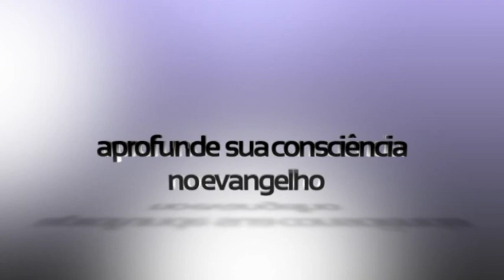Caio, depois que conheci o Evangelho, comecei a me enxergar, mas não me livrei dos meus pecados...